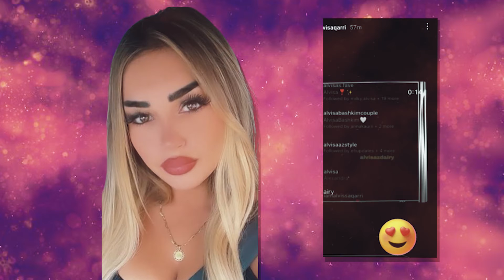Alvisa Qarri eshte e mbrojtur dhe tregon se sa shume e mbeshtesin ne rrugetimin e saj...